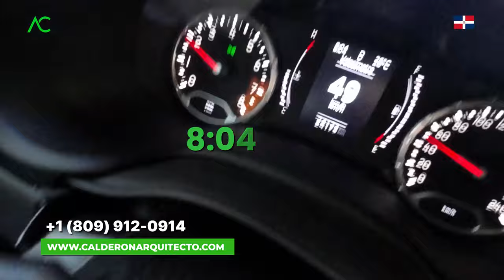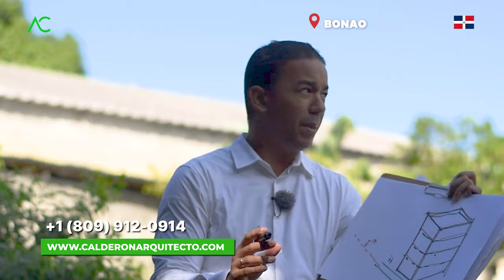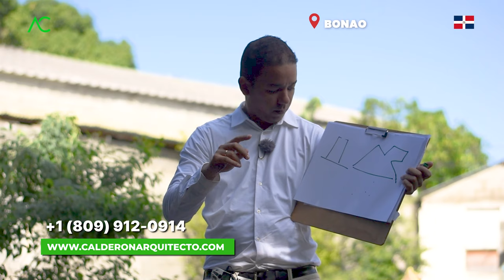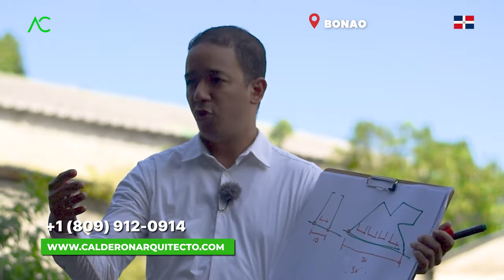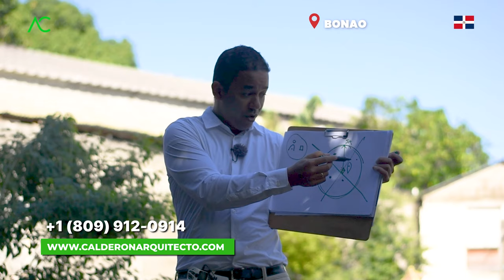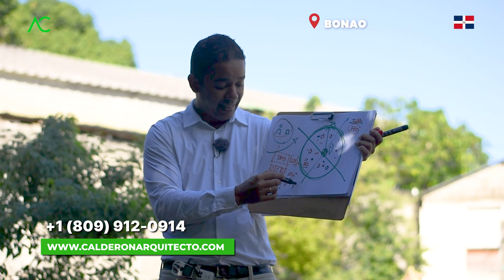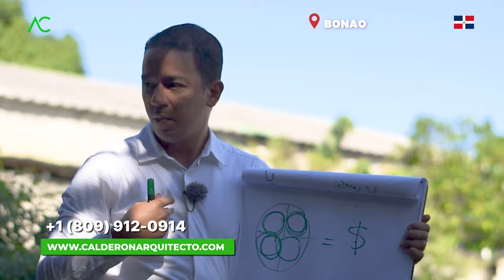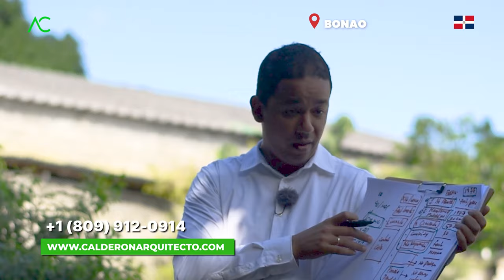Evita Desastres en tu Obra: Guía para Prevenir ERRORES Graves| ¡No Hagas Esto! | Arquitecto Calderon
¡Bienvenidos a nuestro canal, constructores y entusiastas de la construcción! En este emocionante video, te traemos una guía imperdible para evitar desastres en tu obra. ¿Te preocupa cometer errores graves durante tu proyecto de construcción? ¡No te preocupes más! Estamos aquí para brindarte consejos prácticos y estrategias efectivas que te ayudarán a prevenir los errores más peligrosos.

En "Evita Desastres en tu Obra: Guía para Prevenir ERRORES Graves | ¡No Hagas Esto!", exploraremos situaciones críticas que podrían surgir durante la construcción y te proporcionaremos soluciones inteligentes para evitarlas. Desde la planificación inicial hasta la fase de ejecución, abordaremos los errores comunes que podrían convertirse en desastres si no se manejan adecuadamente.

Algunos de los temas que cubriremos incluyen:
1. **Planificación Estratégica:** Cómo crear un plan detallado para anticipar posibles problemas.
2. **Selección de Materiales:** Consejos para elegir los materiales adecuados desde el principio.
3. **Supervisión Efectiva:** La importancia de una supervisión adecuada en cada etapa del proyecto.
4. **Normativas y Permisos:** Cómo asegurarte de cumplir con todas las regulaciones locales.
5. **Errores Comunes a Evitar:** Una lista detallada de los errores que podrían convertirse en desastres.

No te arriesgues a enfrentar problemas costosos e imprevistos. Acompáñanos en este viaje educativo y toma las medidas necesarias para garantizar el éxito de tu obra. ¡Juntos construiremos de forma inteligente y sin desastres! 🏗️✨
1. Si necesitas un Presupuesto,

🔴 ¿Hablamos?
2. Agrégame a tus contactos de Whatsapp así:      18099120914
3. Si estás en E.E.U.U. o Europa me puedes escribir ahora estamos 24 horas online todos los días.
¿Necesita programa una cita online?